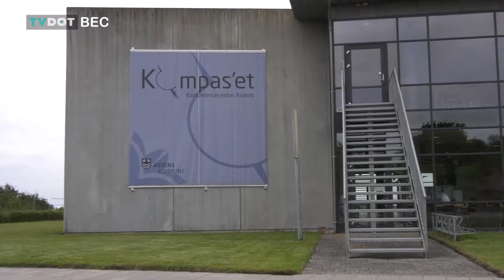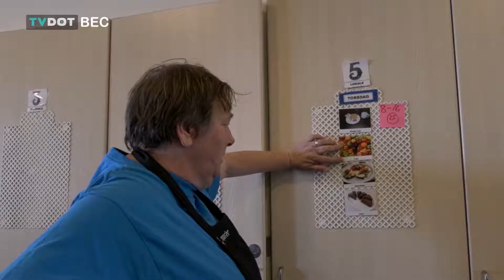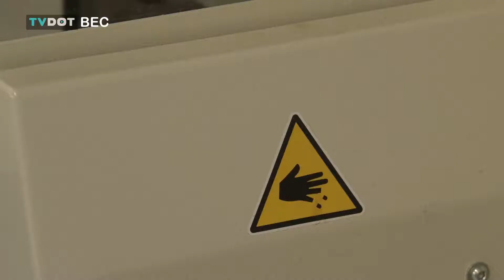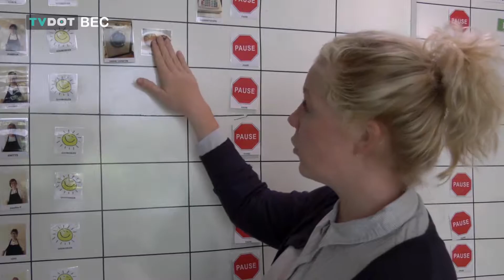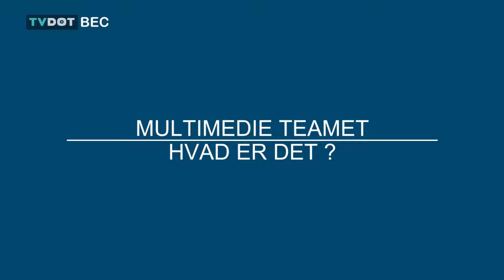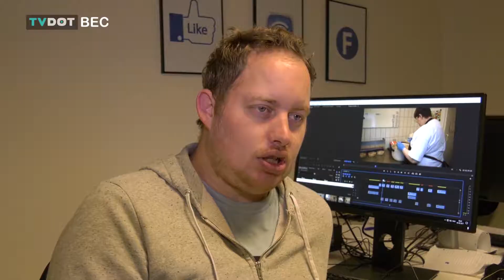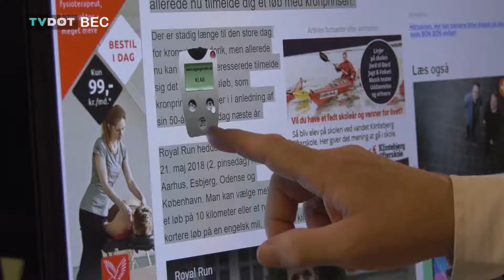BEC - Assens Kommune